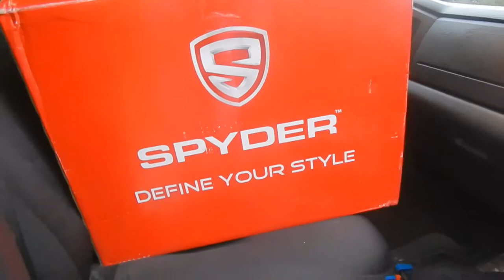SMOKED PROJECTOR HALO HEADLIGHTS ON THE CUMMINS!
Trucks coming together nicely cant wait for some more upgrades coming soon! About time to start performance upgrades!

Instagram Give me a follow for video updates and truck pics and more!

Cummins Parts list:

Mastercraft tires